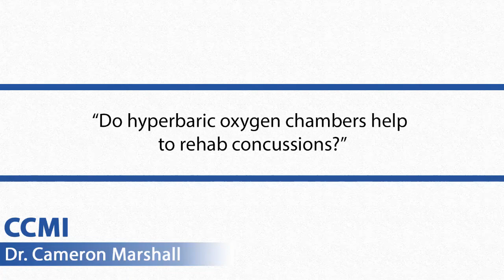Concussion Treatment | Hyperbaric Oxygen Therapy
Do hyperbaric oxygen chambers work for concussion?